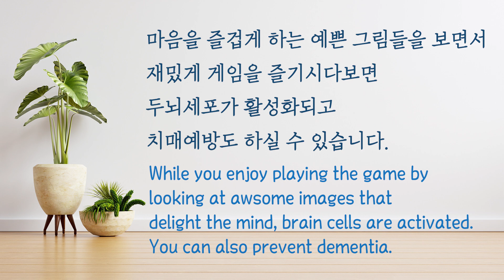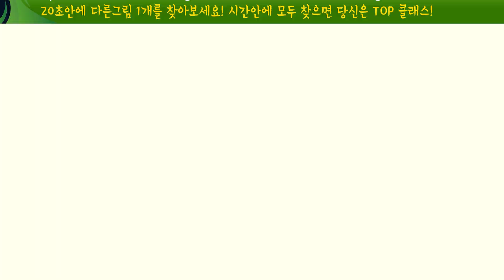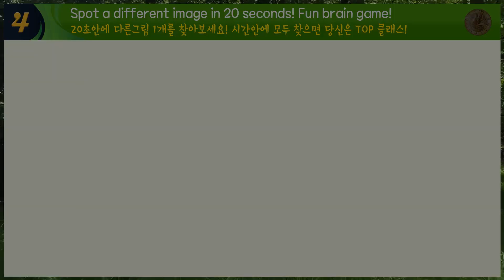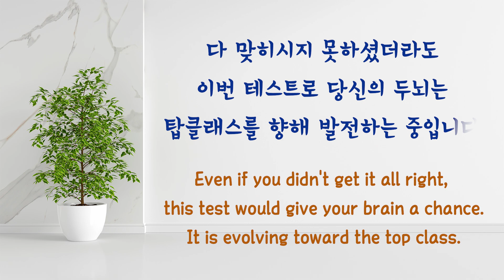두뇌 비타민 보충해주는 다른 과일찾기! [Find a different fruit in 20 seconds!!]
✅ 매주 오전 6시에 새로운 영상이 업로드 됩니다!!✅
맞혀도 즐겁고 맞히지 못했더라도 다양한 자극을 통한
두뇌훈련이 되는 유익한 시간이 된답니다!
남녀노소 할것 없이 꼭 필요한 두뇌훈련! 지금 시작해보세요!

새로운 영상을 제작하는데 많은 도움이 됩니다.

Find a different fruit in 20 seconds!!